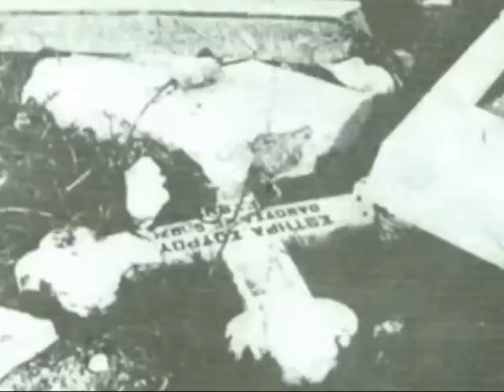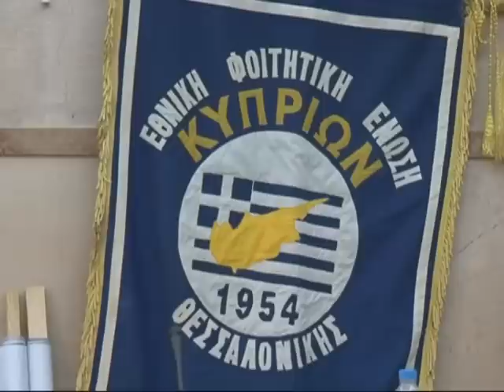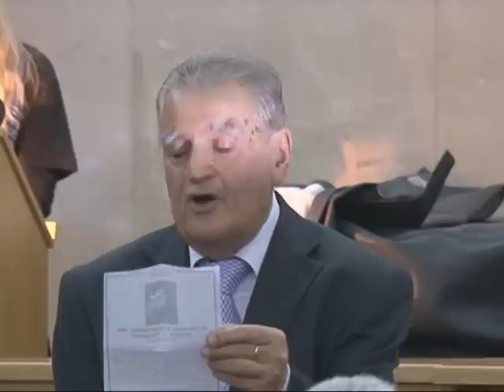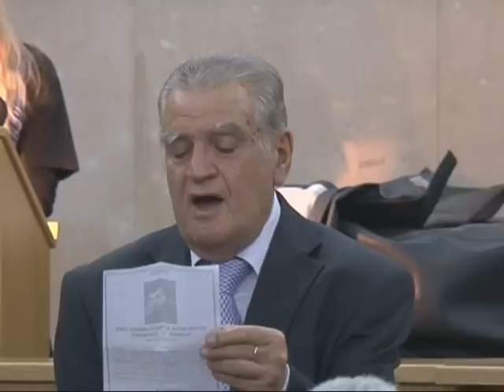Part 1 Εκδήλωση Καταδίκης του ψευδοκράτους του ντεκτας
Part 1
Εκδήλωση Καταδίκης του ψευδοκράτους του ντεκτας
Οργάνωση Ε.Φ.Ε.Κ.Θ. (Εθνική Φοιτητική Ένωση Κυπρίων Θεσσαλονίκης)
Κύριος Ομιλητής  Γιώργος Κούβελας Δικηγόρος - Επίτιμος πρόεδρος Ε.Φ.Ε.Κ.Θ

γιώργος Κούβελας